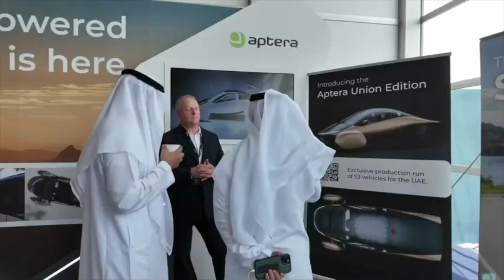Aptera's CEO Christ Anthony Enacted Overcoming Production Hell | Leading the Charge in Solar Power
Recognizing the potential of their technology, Chris Anthony and Steve Fambro took proactive steps by visiting the UAE to present Apterato key stakeholders. Their visit was not a spontaneous decision but the result of over a year of planning and coordination with strategic partners and government officials in the region.

The founders’ visit to Abu Dhabi involved numerous meetings with government groups and strategic partners. These interactions were crucial in building a network of support for Aptera entry into the UAE market. The choice of Abu Dhabi was strategic, given the city’s progressive stance on adopting new technologies, particularly in the field of renewable energy and sustainable transportation.

Steve Fambro highlighted the positive feedback they received, noting that the government and local partners were quite receptive to the innovative aspects of Aptera technology. This acceptance is indicative of the UAE’s commitment to integrating advanced technologies that align with their vision of a sustainable future.

Steve Fambro’s prior experience in the region, through his work with Famgrow, played a significant role in facilitating these discussions. His existing relationships and understanding of the local business landscape proved invaluable in setting up meetings and fostering partnerships. This local expertise allowed Apterato navigate the complexities of entering a new market with greater ease.

During their visit, Chris and Steve participated in panels and discussions where they showcased Aptera competitive advantages. One of the key points emphasized was how Aptera technology could accelerate the adoption of EVs globally. By addressing common challenges associated with EVs, such as the need for extensive charging infrastructure, Apterapresents a compelling case for markets looking to transition to sustainable transportation.

One of the significant hurdles for EV adoption is the development of a comprehensive charging infrastructure. Aptera solar-powered technology offers a solution by reducing the dependency on traditional charging stations. This feature is particularly advantageous in regions where the establishment of such infrastructure is still in its nascent stages. The materials and information contained on this channel  are provided for general informational and entertainment purposes only and therefore are no substitute for informed professional financial advice, professional medical diagnosis, advice, treatment, and care.